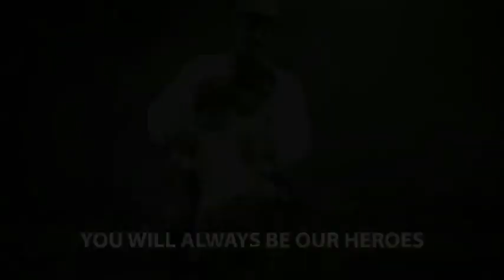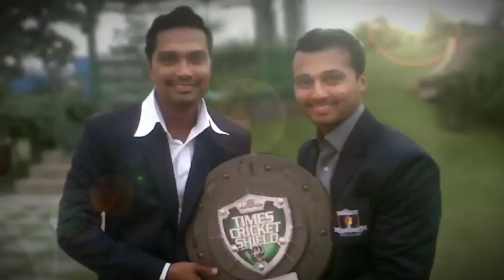Akhil Kuttappa and Ashwath Aiyappa - Our Sons, Our Heroes